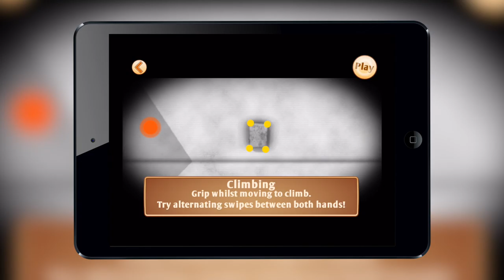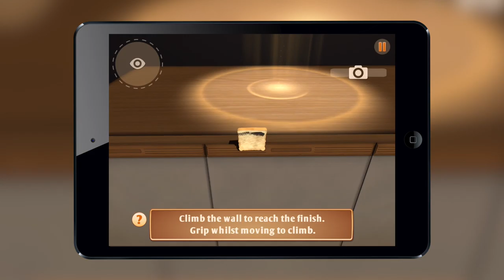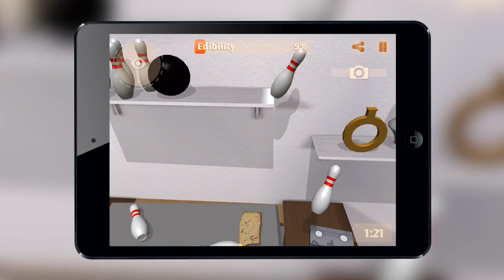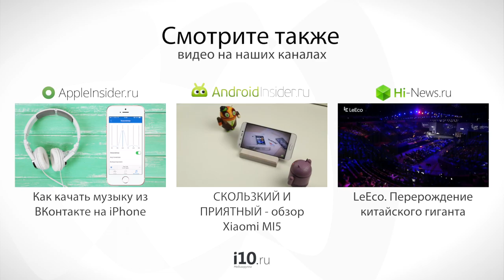I am Bread: тот момент, когда ты - хлеб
Очень интересная игра, в которой восхищает и интригует уже сам жанр - "симулятор хлеба". Стоит ли эта игрушка своих денег? Давайте разбираться.